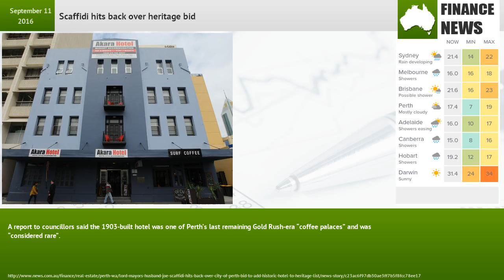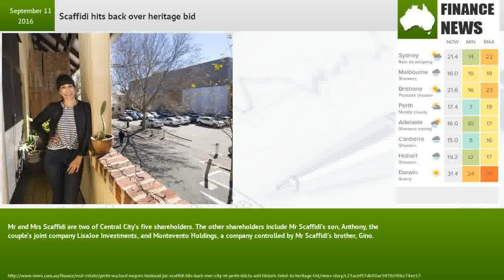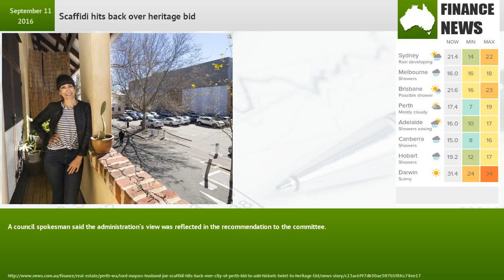Scaffidi hits back over heritage bid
City of Perth officers want the Wellington Street building added to the council’s Register of Places of Cultural Heritage Significance.A report to councillors said the 1903-built hotel was one of Perth’s last remaining Gold Rush-era “coffee palaces” and was “considered rare”.Their recommendation was based on the findings of three separate heritage assessments.The council’s planning committee will vote on Tuesday whether to support the listing or side with the Lord Mayor’s husband, Joe Scaffidi.Mr Scaffidi is the director of Central City, a company that owns Grand Central Hotel, which had a makeover this year and was renamed Akara Hotel.In a letter to the City of Perth, Mr Scaffidi objected to the proposal. He said he planned to lodge a development application “for the total redevelopment of the property in the very short term”.“We do not believe it should be, nor is it worthy, to be placed on the City of Perth Register of Cultural Heritage Significance,” he wrote.